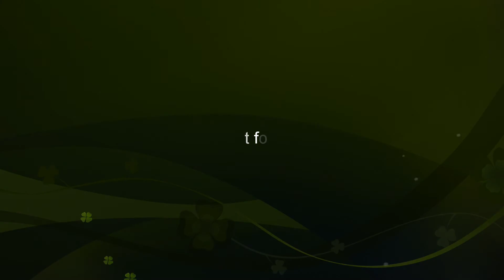Hand Embroidery : Cross Stitch Embroidery ( Bird Pattern )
Cross-stitch is a form of sewing and a popular form of counted-thread embroidery in which X-shaped stitches in a tiled. Cross-stitch is the oldest form of embroidery and can be found all over the world.